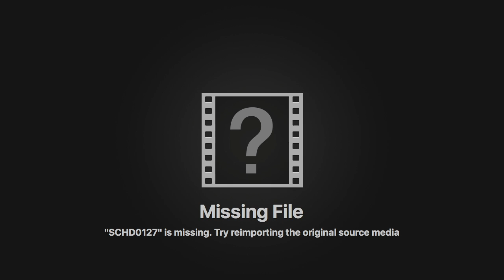NJMP - Thunderbolt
A lap of the Thunderbolt Circuit at New Jersey Motorsports Park with driver Al Carter.